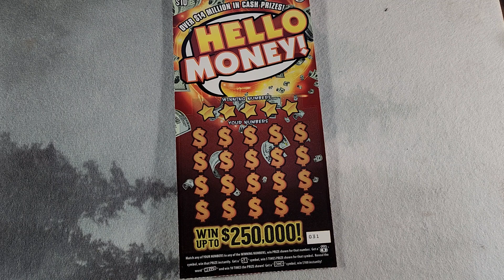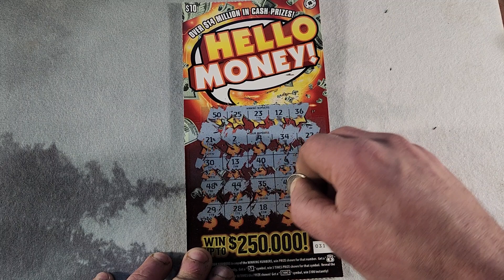Hello Money! Scratch Ticket Game